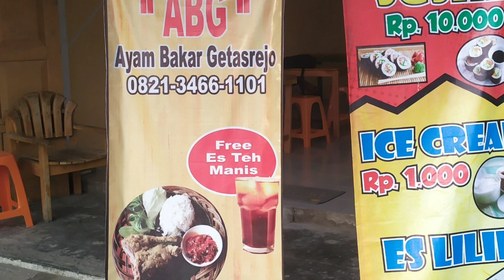BTS KEPINCUT ABG PURWODADI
LOKASI
JL.RAYA PURWODADI-PATI KOTA PURWODADI
KRAJAN GETASREJO
KECAMATAN GROBOGAN
KABUPATEN GROBOGAN JAWA TENGAH 5812

SEDIA
Ayam Bakar
Ayam Geprekprek
Lele Bakar
Nila Bakar
Hanya Rp10.000 free Es teh dan bisa delivery

Follow IG @lookdownstudio